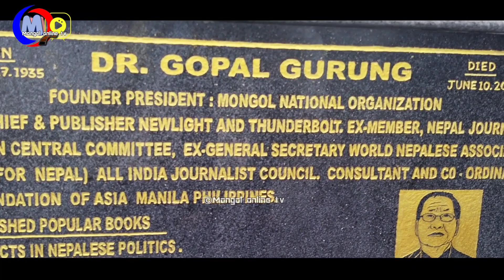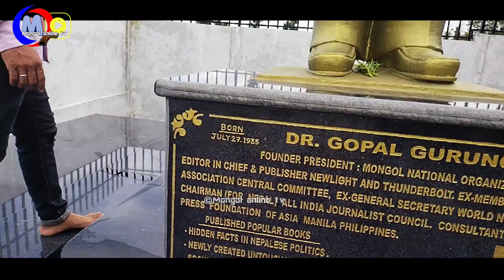भारतिय मुक्ति मोर्चाका केन्द्रिय सचिव प्रो. विलास खरात द्वारा मंगोल रिसर्च सेन्टरको अवलोकन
Yug_bodha_tv Mongol online tv मुलबासी मंगोलहरुको समाचार प्रवाह गर्ने युट्युब च्यानल हो।देशमा रास्ट्रीय स्तरका सयौ पत्रपत्रिका छन। मिलियन सबस्क्राइबर भएका हजारौं युट्युब च्यानल छन तर पन एम एन ओ र मुलबासी मंगोलहरुको आवाज र समचारलाई स्थान दिन सक्दैन,चाहदैन।त्यसैले एम एन ओ र मुलबासी कोरोना,राहत,मंगोल,मुलबासी,गोपाल गुरुङ,एम एन ओको आवाजलाई प्राथमिकताका साथ स्थान दिइ प्रचार प्रसार गर्ने उदेश्यले सन्चालन शुरु गरेका छौ।यस च्यानललाई धेरै भन्दा धेरै सबस्क्राइब गरेर ,सेयर,लाइक र कमेन्ट गरेर सहयोग गर्दिनु होला। यस च्यानलमा अपलोड भएका भिडियोहरु बारे कुनै किसिमको कम्प्लेन भएमा वा समाचार उपलब्ध गरौन चाहनु भएमा हामीलाई इनबक्स गर्न सक्नु हुनेछ।